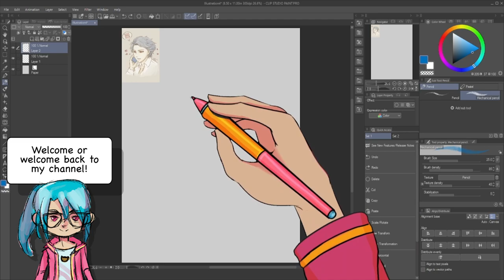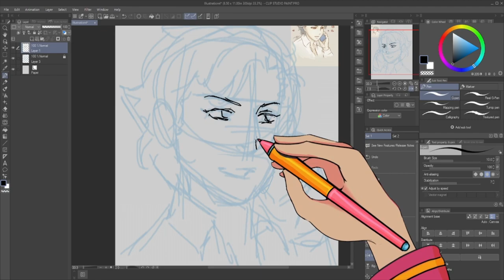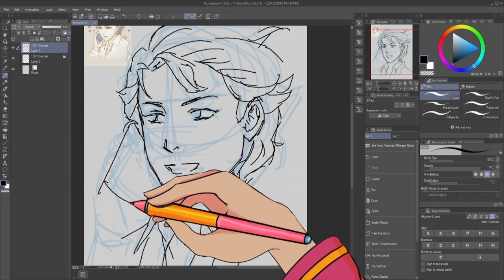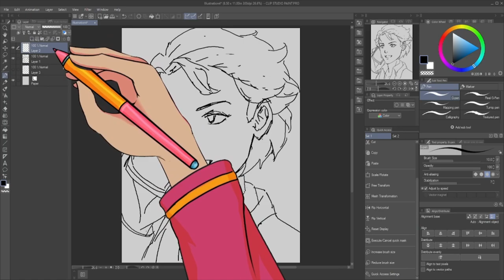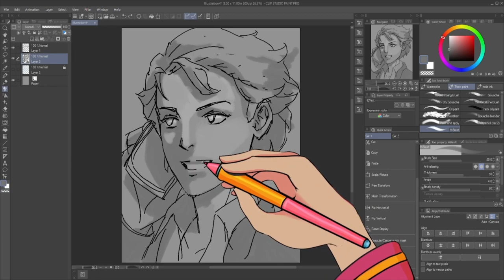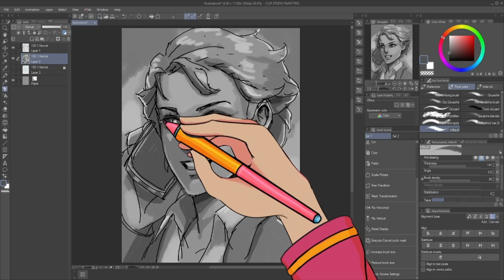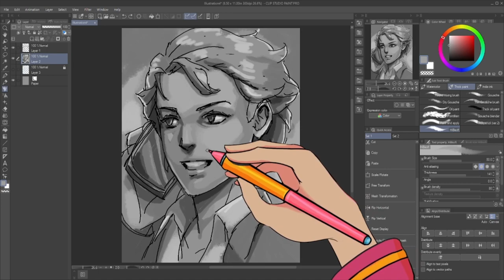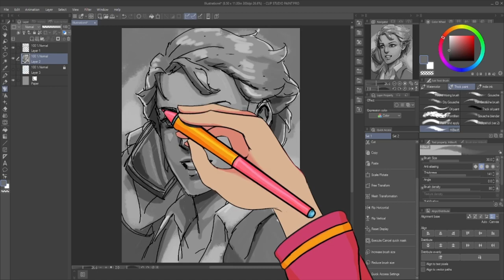Draw This Again - Seiji Shitara [CSP] [FAN ART] [TMGS3]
A quick _Draw This Again_ challenge sketched in CSP.

How did I get that arm up there? It's part of the Spud Tablet software!